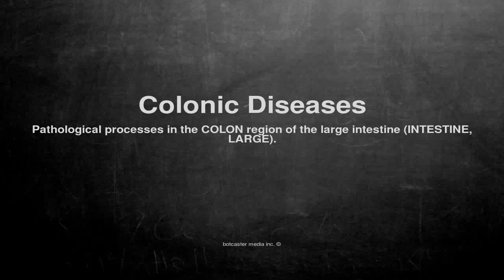Medical vocabulary: What does Colonic Diseases mean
What does Colonic Diseases mean in English?